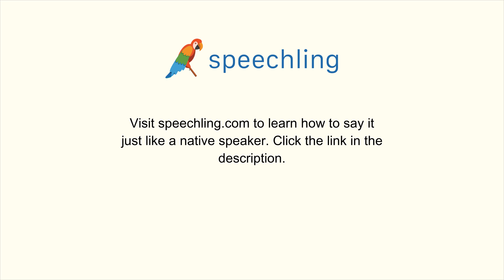youtube video 0RtVY-6JCJA